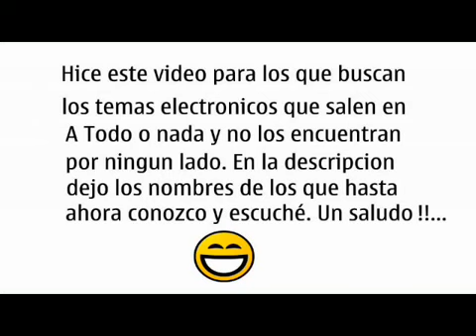Musica electronica de fondo del programa "A Todo o Nada" - El Trece (2013) [Parte 2]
David Guetta - Bassline (no está completo)

21/10:

Recomendados 21 temas y un par de videos por si alguno no los convenció.

16/11:

David Guetta feat. Taped Rai - Just One Last Time (Hard Rock Big Room Mix)

Como nadie se copó con las recomendaciones ya no les subí más, pero para que vean que soy buenito les armé otra lista (la ultima). pero revisenla cada tanto porque voy a ir agregando temas gradualmente.

22/12:

Bueno, el programa ya se terminó pero supongo que el año que viene vuelven. Asi que si Dios quiere voy a seguir nombrando los temas del año próximo. Que tengan Felices Fiestas ;).